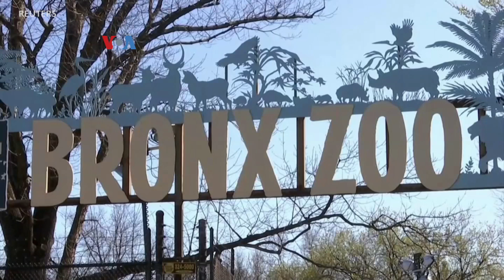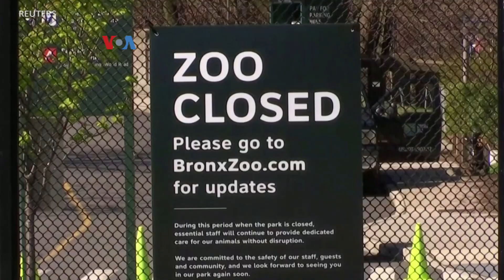Bisakah Kucing Tularkan COVID-19?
Penularan COVID-19 kepada harimau dan singa di Kebun Binatang Bronx di New York memunculkan kembali kekhawatiran penularan virus korona kepada hewan peliharaan atau bahkan penularan sebaliknya. Pusat Pengendalian Penyakit Menular AS (CDC) pun menerbitkan panduan bagi pemilik anjing dan kucing.